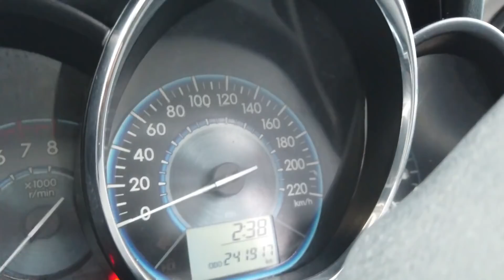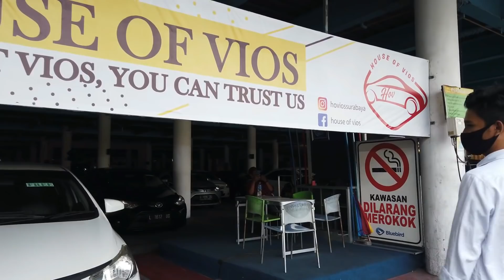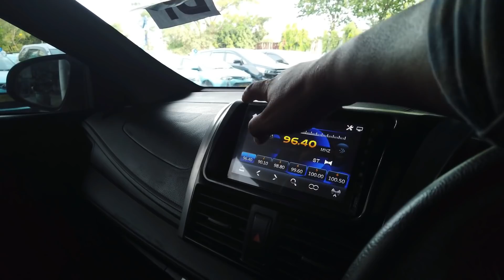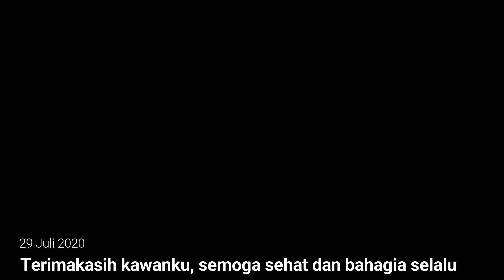Pilihan warna mobil bekas taksi Surabaya. Belinya bisa cash atau kredit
Semoga menjadi tontonan yg bermanfaat. Jangan lupa dibanyak video kami, selalu memiliki tujuan untuk jualan mobil bekas taksi Bluebird. Jadi jangan terlalu mudah dipengaruhi ya, 😁😁

Semoga sehat dan bahagia selalu.